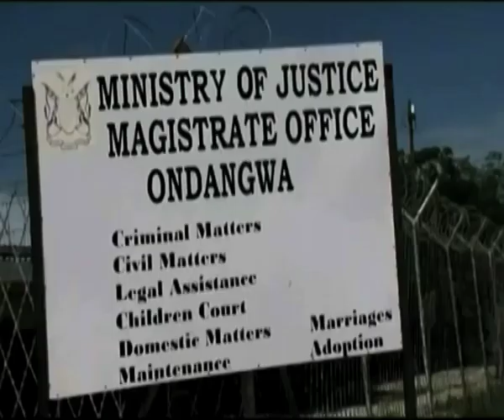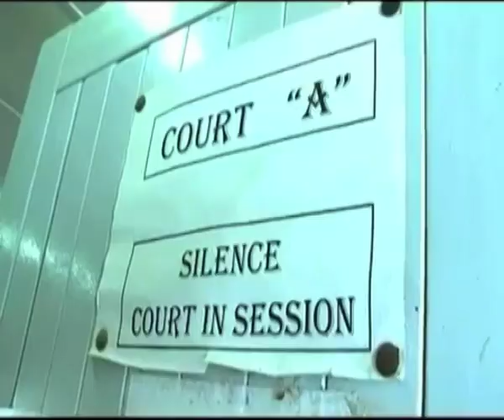Renovations on the Windhoek High Court to be completed in ten months-NBC